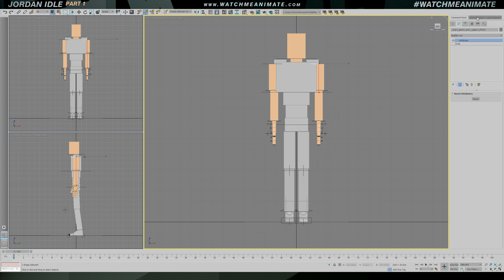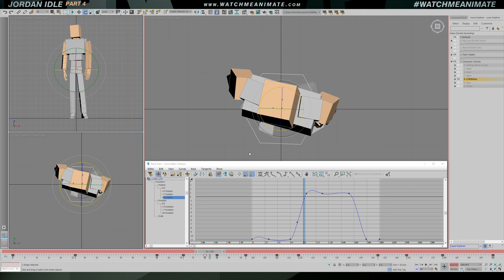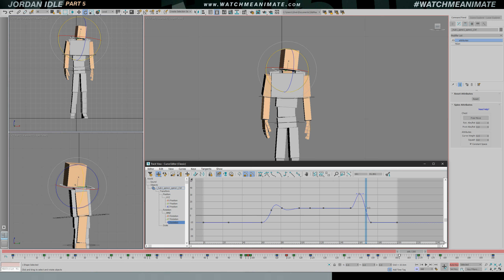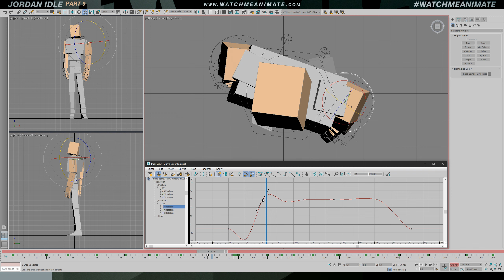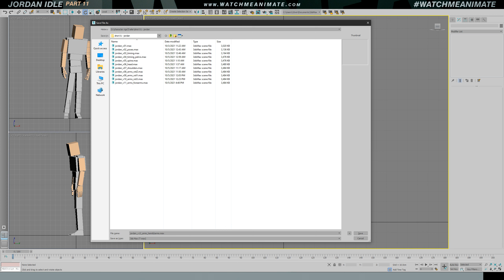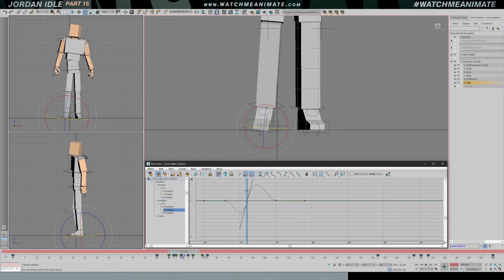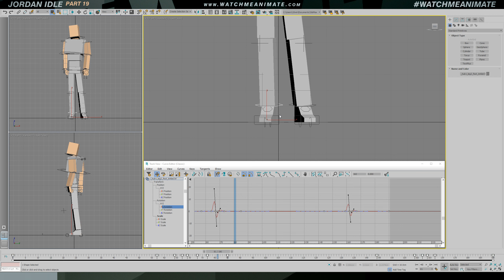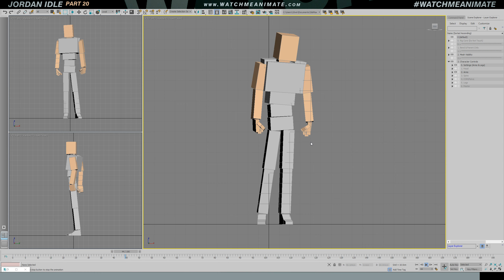FPV // Full Process Video - Jordan Idle - 3HRS (2K-60FPS)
This is the Full Process Video (FPV) for the Jordan Idle animation from Season 3 Episode 01. This video is the complete 3-hour RAW footage recorded at 1080p 60FPS with Chapter makers added below.

🧱 The Blocks: Body Mechanics Rigs / Made Simple & FUN!

Chapters:
00:00 - Intro
00:10 - Part 1
11:30 - Part 2
14:16 - Part 3
26:27 - Part 4
37:05 - Part 5
53:49 - Part 6
59:19 - Part 7
01:06:10 - Part 8
01:14:19 - Part 9
01:26:19 - Part 10
01:32:15 - Part 11
01:34:25 - Part 12
01:40:51 - Part 13
01:44:48 - Part 14
01:53:06 - Part 15
02:03:48 - Part 16
02:08:32 - Part 17
02:19:34 - Part 18
02:24:02 - Part 19
02:31:54 - Part 20
02:49:57 - Part 21 - Final Animation